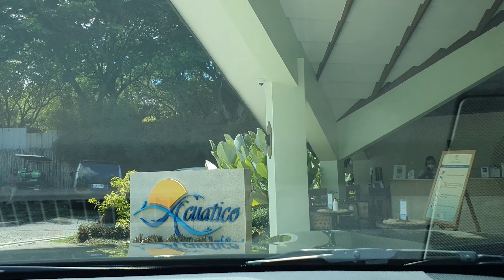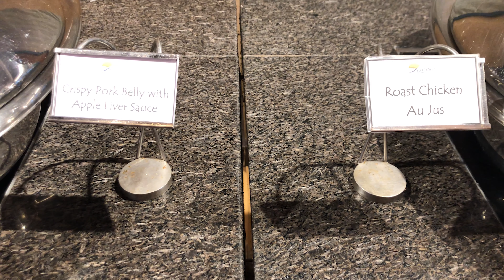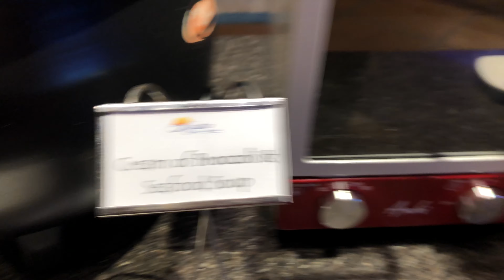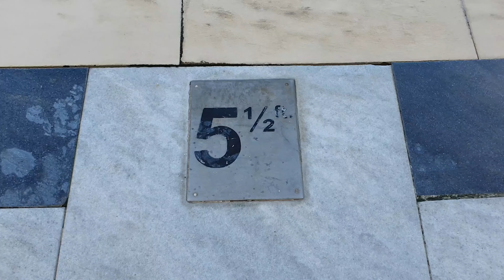Acuatico Beach Resort | Estancia A | Laiya San Juan Batangas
Estancia A is a 3 bedroom villa, rooms can accommodate six adults and two children below seven years old.
Two bedrooms are on the ground floor and one on the second floor with a private view deck overlooking the beach and the infinity pool.

0:00 Introduction
0:25 Entrance
1:03 Lobby area
2:20 View from the restaurant
2:34 5.5 ft. infinity pool
2:55 Estancia A room tour
4:19 Happy birthday greeting
4:40 Pool tour
5:46 Dinner buffet
7:35 Morning View
8:37 Breakfast buffet
9:10 Swimming in the pool
9:28 Swimming at the beach
11:26 Snorkeling
12:21 Fun time
12:51 Family picture